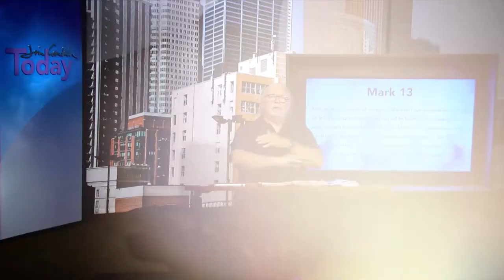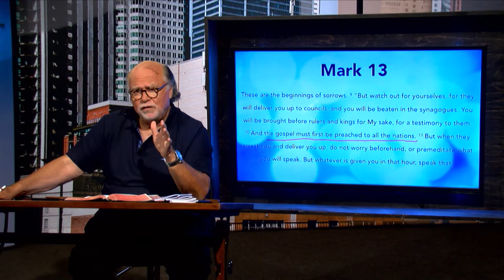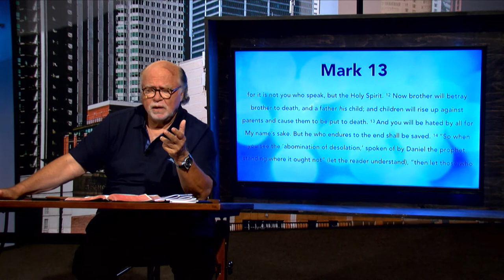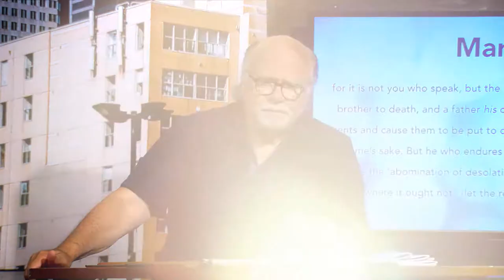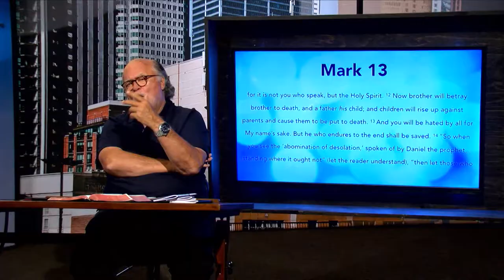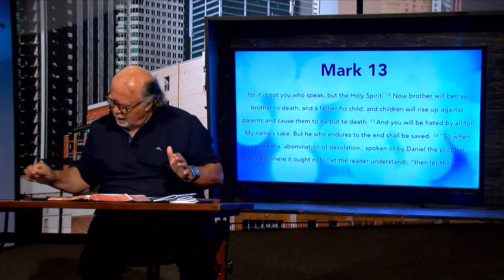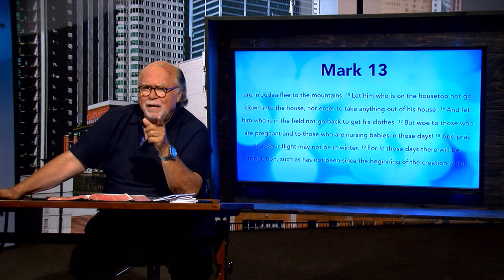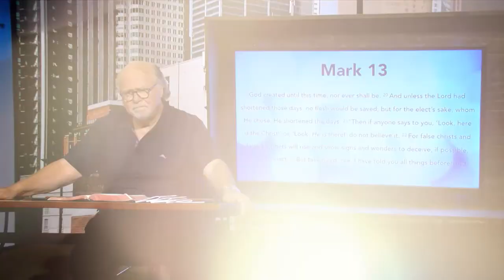Jim Cantelon Today: September 6, 2020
In this episode, Jim Cantelon continues his study through the gospel of Mark.